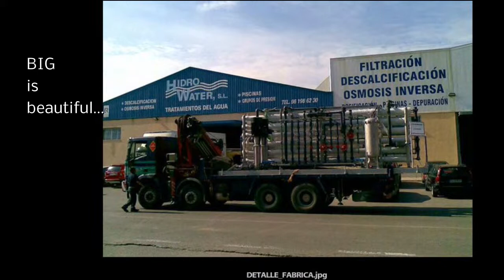Trinkwasserreinigung und mehr - Das richtige Modell für zuhause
Trinkwasserreinigung und mehr - endlich die richtigen Anlagen gefunden...